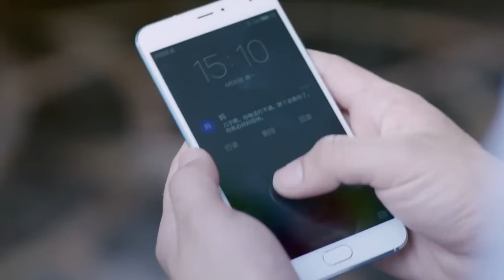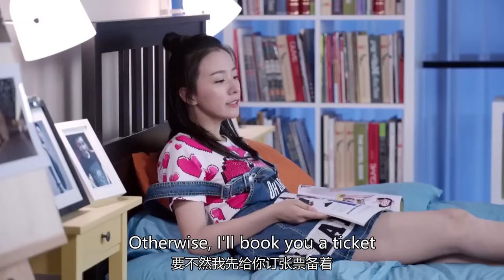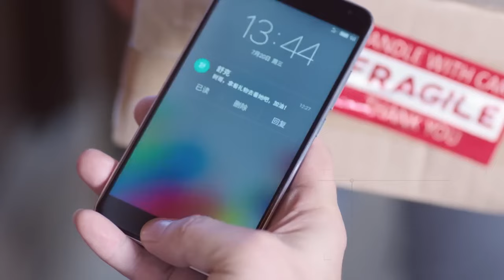【白富美和窮帥哥假結婚變真愛情，爆笑上演愛戀拉鋸戰】《舒克與桃花 Shuke and Peach Blossom》EP03 | 陳曉 穎兒 龔俊 | 愛情 喜劇 | KUKAN Drama